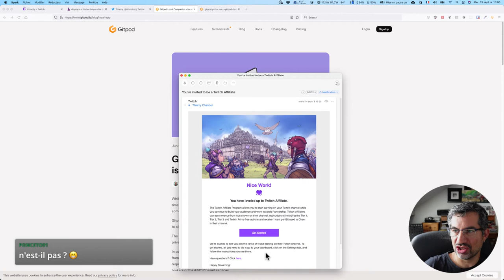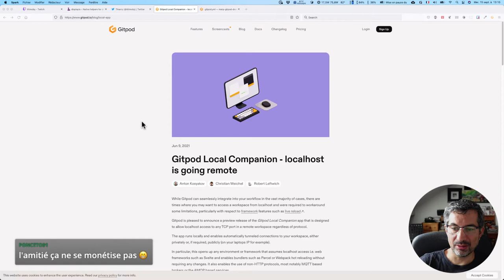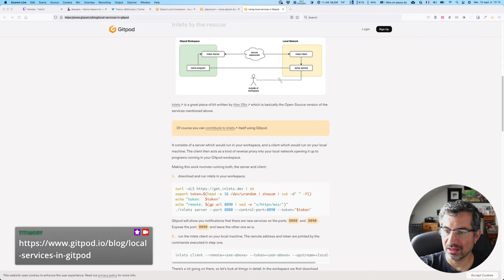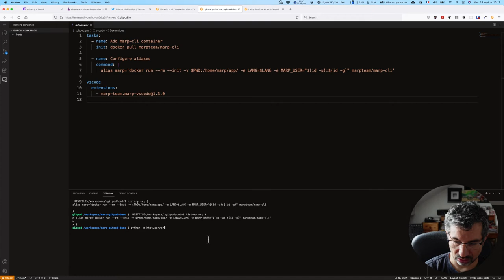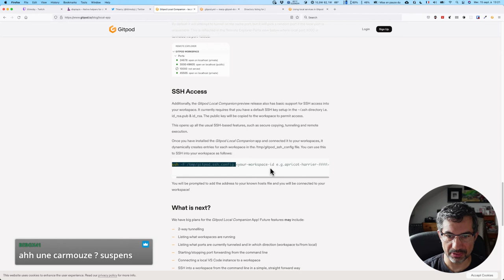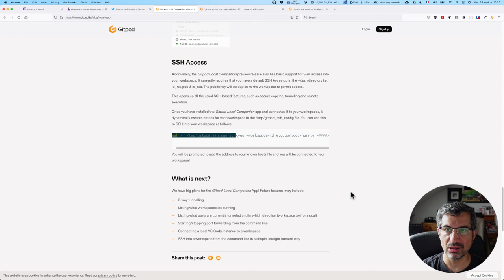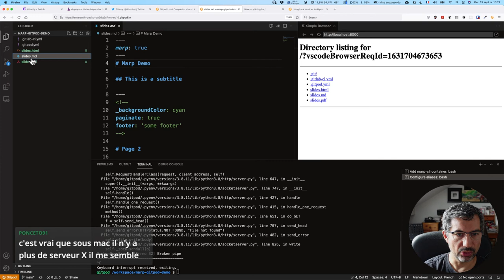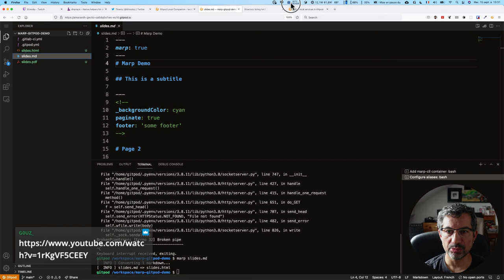CALM #58 - Twitch Affiliate et Gitpod Local Companion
Je fête mon arrivée dans le programme Affiliate de Twitch pour CALM #58.
Et puis comme ce n'est pas un but dans ma vie, je vous fais une petite démo du Gitpod Local Companion